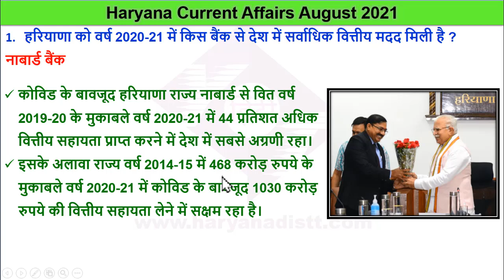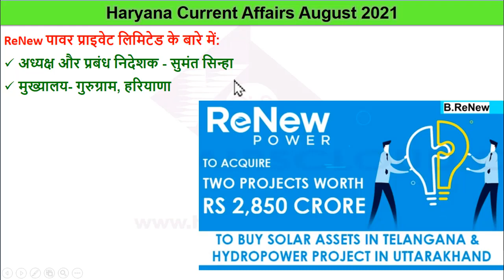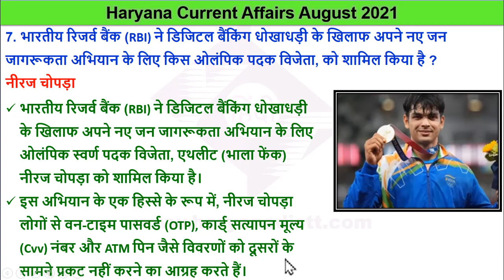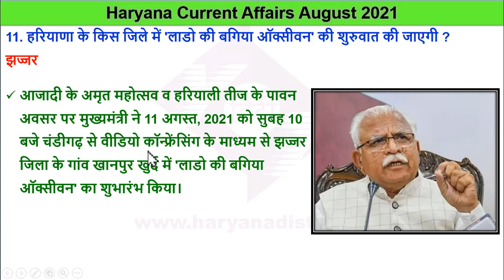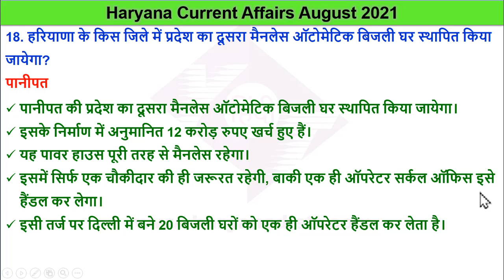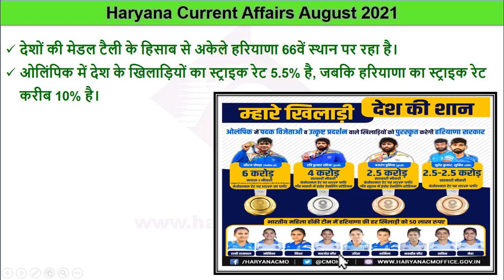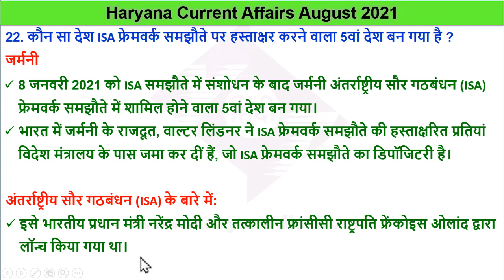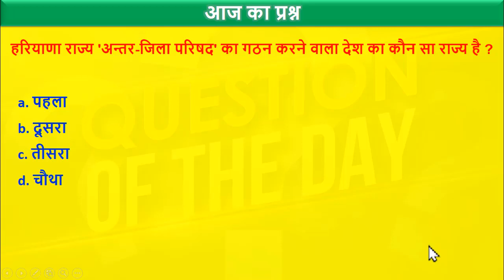Haryana Current Affairs August 2021 | HR GK | 15 August 2021 Haryana current affairs.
हरियाणा हर महीने के करंट अफेयर Video इस प्रकार से हैं।

haryana current august 2021
haryana gk current affairs
haryana gk
august month current affairs 2021
haryana gk
current affairs
haryana august current affairs 2021
haryana current affairs august